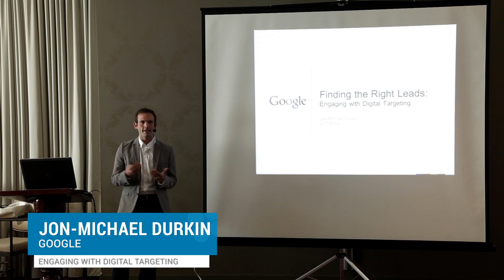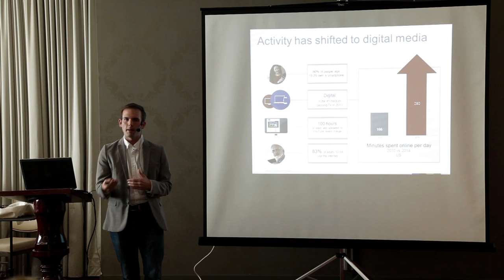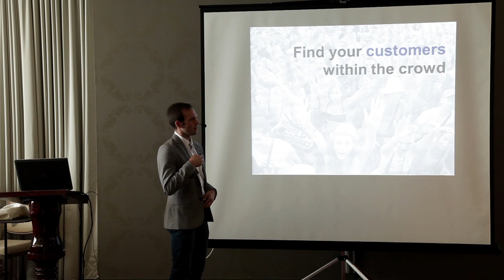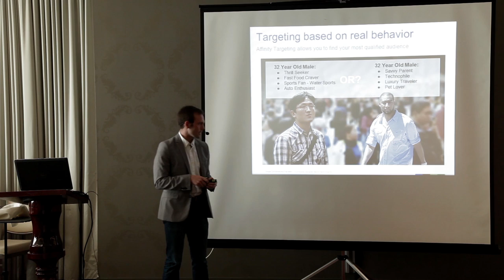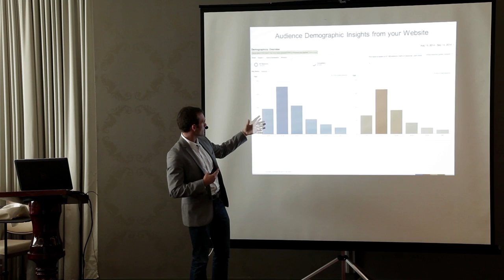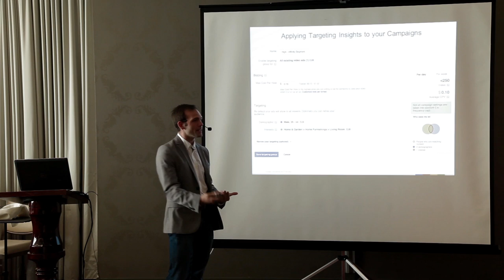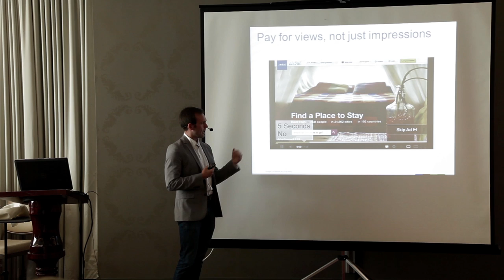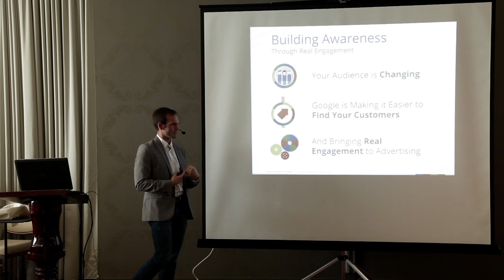Finding the Right Leads: Engaging with Digital Targeting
Google's Agency Development Manager, Jon-Michael Durkin, discusses how to find the right leads with digital targeting.